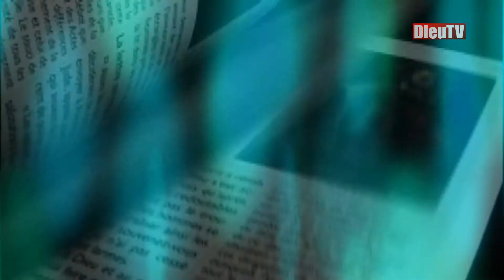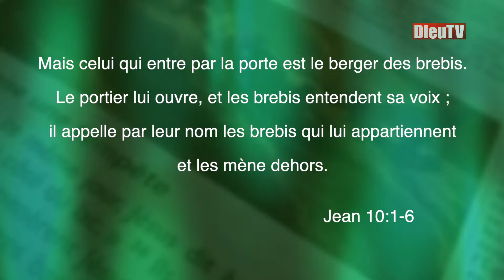Je suis unique 2 (L'équilibre psychologique du chrétien) avec Jacques Poujol